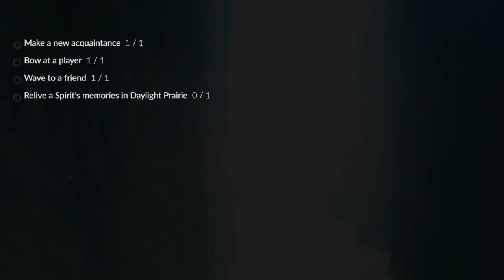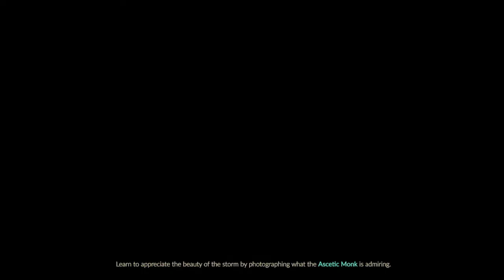Sky:COTL with Redacted (trials to unlock the aviary YIPPEE)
season of nesting :D